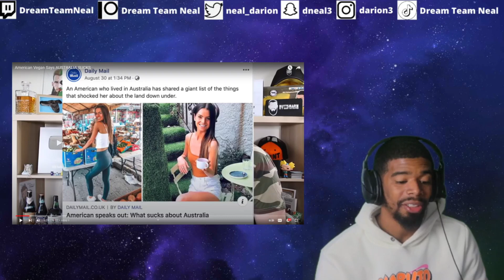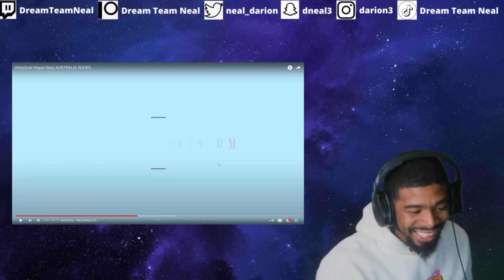Isaac Butterfield Destroys American Vegan: Epic Reaction!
Join D Neal as he reacts to Isaac Butterfield's hilarious video where an American Vegan bashes Australia. Will Isaac tear her apart or will she prove to be a pretty cool person? Find out in this entertaining reaction video!